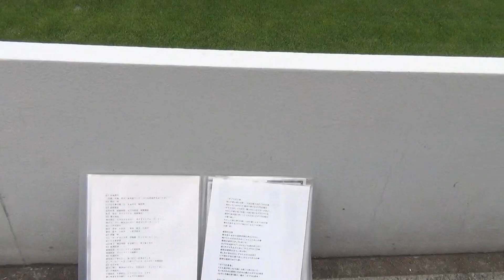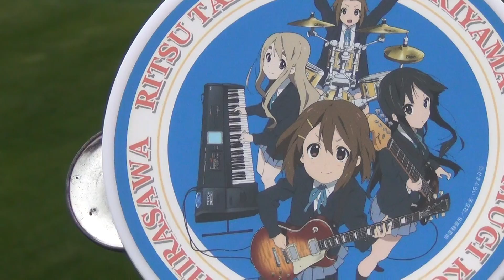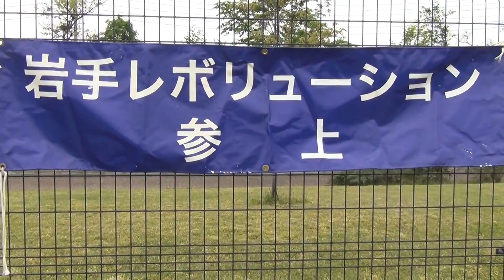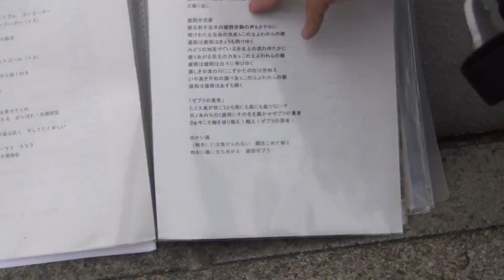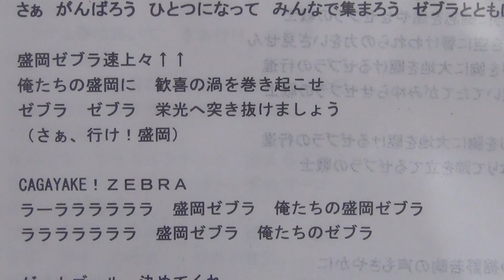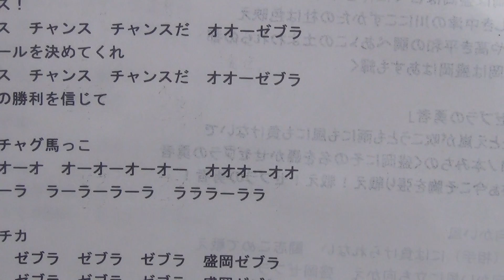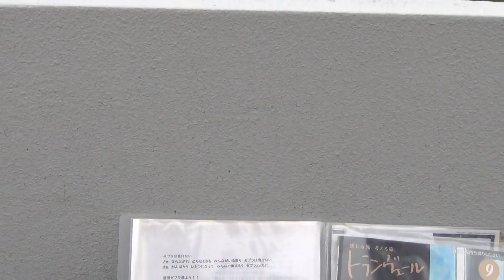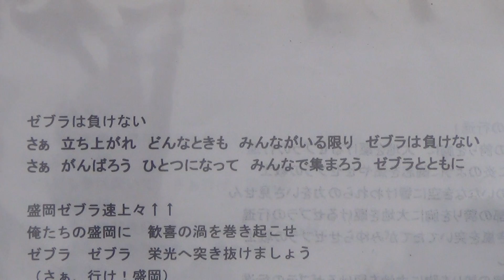T-1 FCガンジュ岩手VS盛岡ゼブラ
2013,5.19 12:00-12:50撮影

FCガンジュ岩手　7-0　盛岡ゼブラ